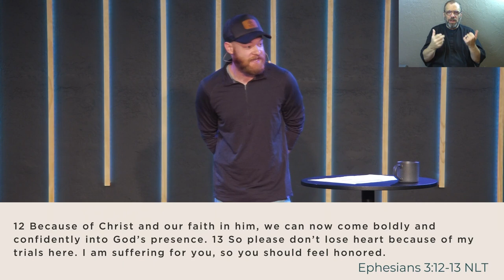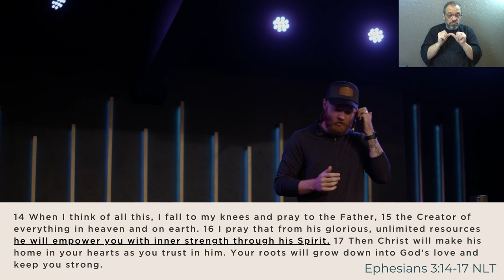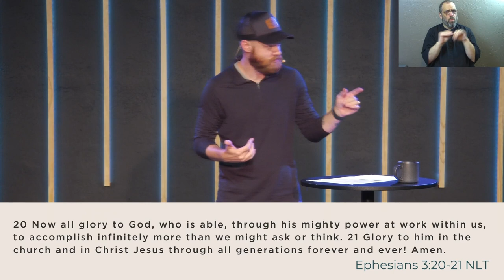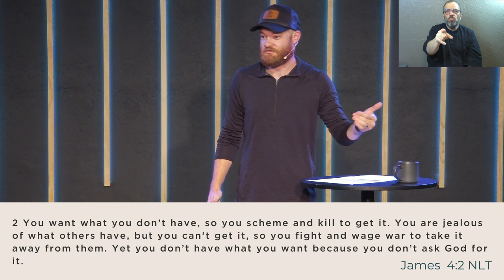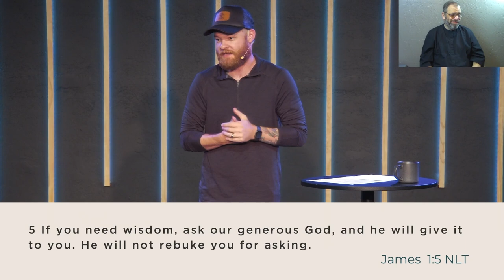Ephesians | Boldness and Inner Strength(Sermon Only)